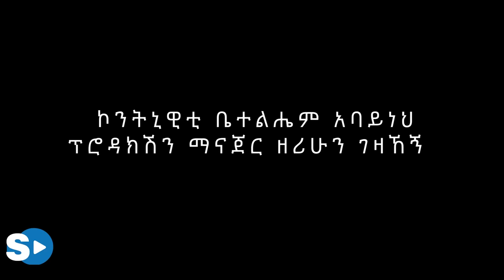ድሮ እና ዘንድሮ ሙሉ ፊልም Dero & Zendro Full Movie New Ethiopian Movie 2023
Ethopian comedy
Ethiopian funy video
Diro Ena Zendero Full Movie
ድሮና ዘንድሮ
ድሮ እና ዘንድሮ
dirona zendiro